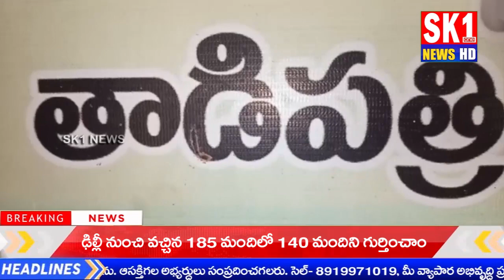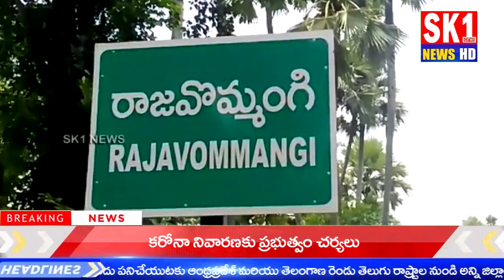SK1 NEWS Bulletin 31-03-2020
SK1 NEWS Channel is the popular Telugu News channel Across Telangana and Andhra Pradesh. Telugu Live news gives 24 Hours live news covering political news, sports news, entertainment news, facebook live events, comedy Telugu web series and Tollywood movie promotions, Free Telugu News Channel, 24/7 news Telugu channel

News Covered from Kurnool, Hyderabad, Vijayawada, Vizag, Amaravathi, Warangal, Khammam, Srikakulam, Nellore, Prakasam, Rangareddy,  Kakinada all Telangana and  Andrapradesh.
SK1 NEWS
LatestNews
GlobalNews
NewsUpdates